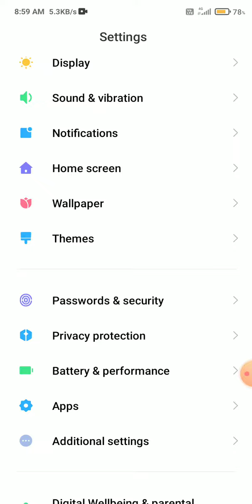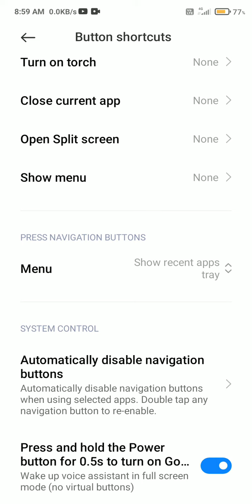Redmi note 10 Pro 5G, Google Assistant Features enable 🔥